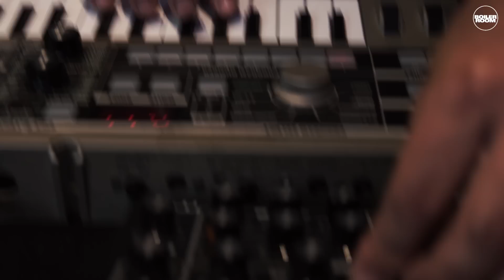The Invisible Boiler Room London x Goldsmiths Sessions In Stereo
The Invisible kick off our new series of In Stereo in association with Goldsmiths Music Studios with this intimate live performance.